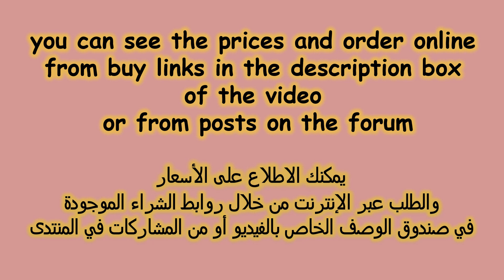Best sandals for women| high heels sandals slippers collection| beautiful women in high heel sandals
Wedding Shoes
Non-Slip Polka

أروع_موديلات صنادل صيف 2022
احذية تركية
احذية عرائس

basket femme
basket mode
sneakers
tendance baskets